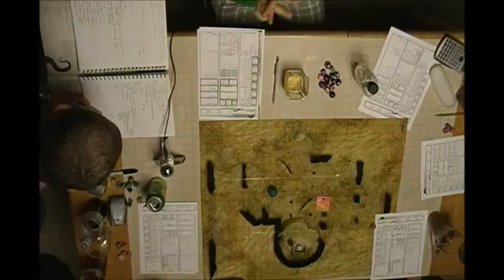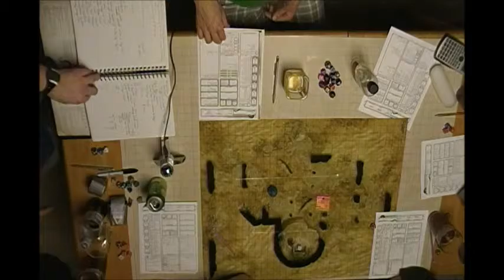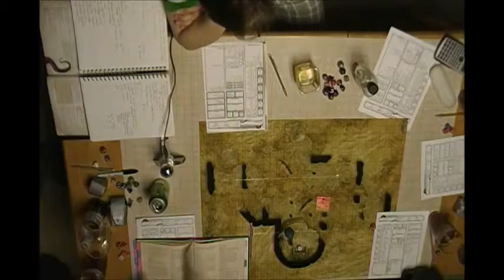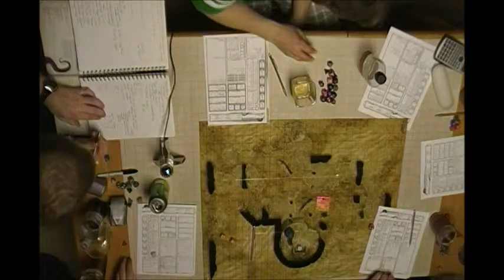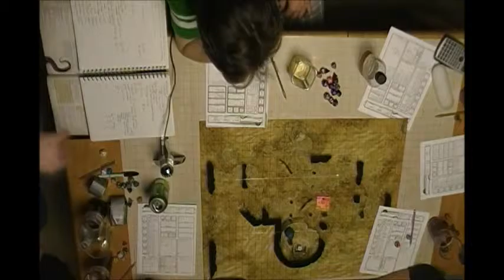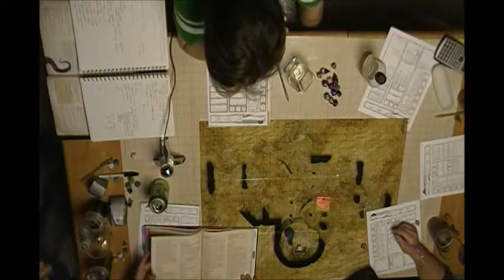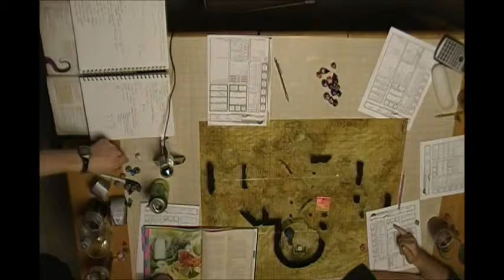C H A O S Session 3 Part 4 Scorpions Finally Damage Some Yos